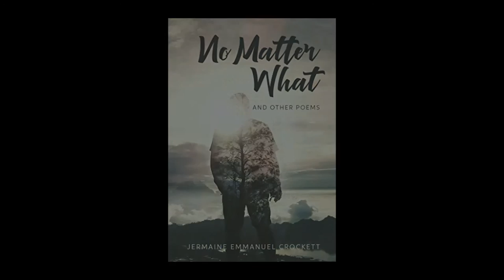Two Bedroom Council Flat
Spoken word artist Jermaine Crockett share his excitement of a place he aim to escape from.